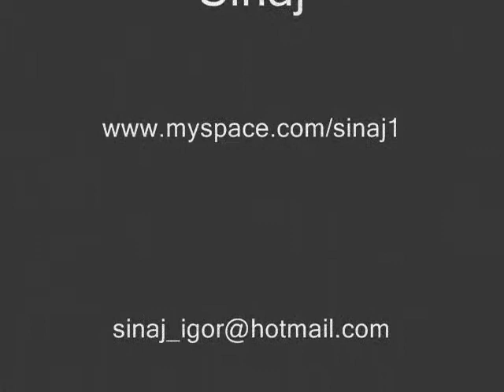The Last Thank You J.K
Composition from Album "Soundtrack Of The Universe (2008)
Not Officially published, waiting for the right production house..